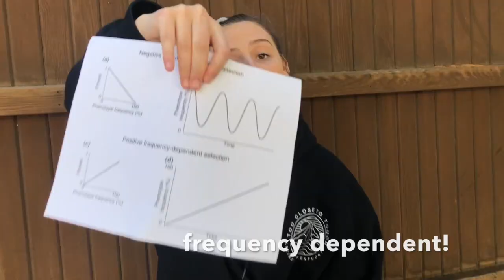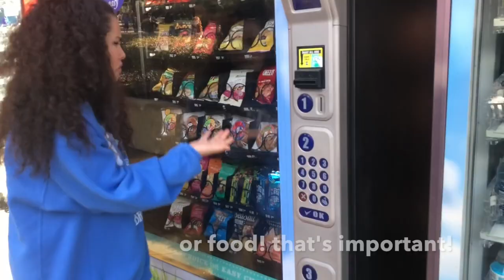UCLA Life Science 15 Music Video - thank u, next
HELLO! PLEASE WATCH THIS VIDEO! Here is our extra credit project for Life Science 15 at UCLA. We rewrote thank u, next to go with our topic of natural selection. Dr. Phelan and TAs, we hope you like our video!!!